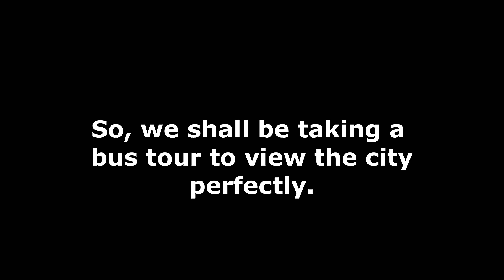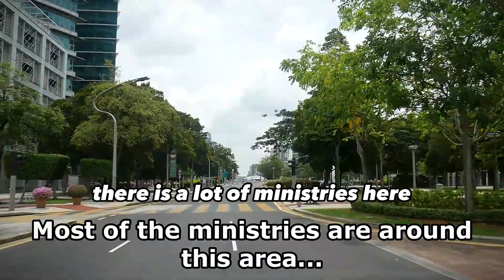FOREIGNER FIRST IMPRESSION OF PUTRAJAYA - MALAYSIA'S PLANNED CITY!!!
In the coming days, I'll be bringing you more and more beautiful videos about my explore around Malaysia, so watch out for more!

Watch out for more interesting and exclusive contents. Much love & God bless!
*Be POSITIVE, SINCERE and SIMPLE* Don't let anybody steal your joy!